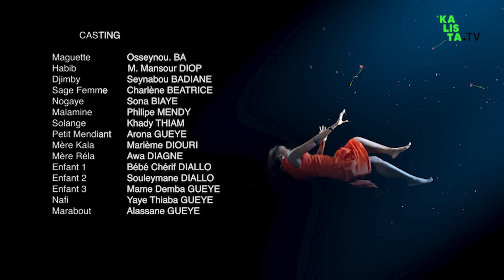YAAY 2.0 - ÉPISODE 18 - VOSTFR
ROUBA est heureuse d’accueillir son frère.
Invitée à diner par DJIBY, MARIAMA fait connaissance avec celui-ci.
ARONA refuse de voir la vérité en face.
La mère de SANDIÉRY est déterminée à lui trouver une seconde épouse.
DIBOR va-t-elle franchir la friendzone avec SERIGNE MOR ?

Votre série YAAY 2.0 est diffusée tous les Jeudis et Dimanches à partir de 21h sur la 2STV et sur @KALISTATV100

Suivez tous les épisodes de la série YAAY 2.0